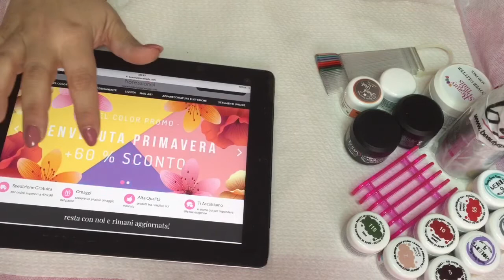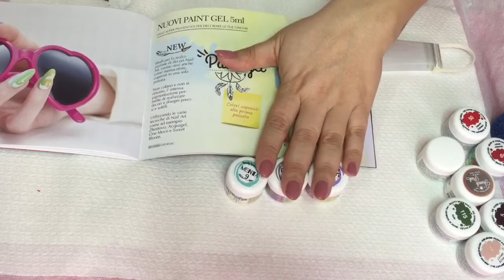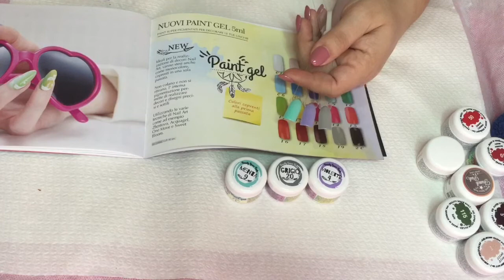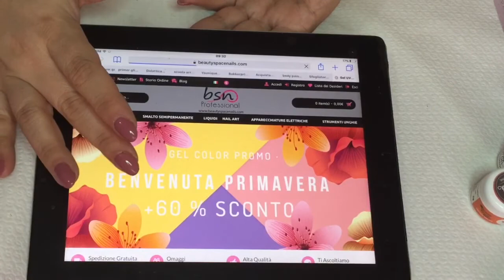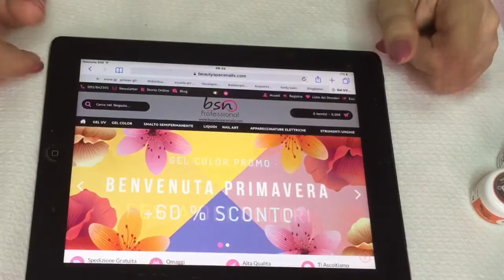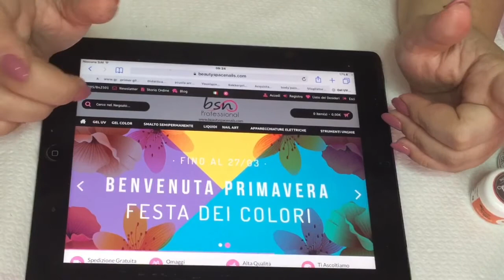Haul e swatches dei GEL di BSN 💅🏻 - MilkyWayFashion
Ciao oggi vi mostro i prodotti beauty space nails che ho acquistato settimana scorsa. Spero vi piaccia. Kissotti Fashion